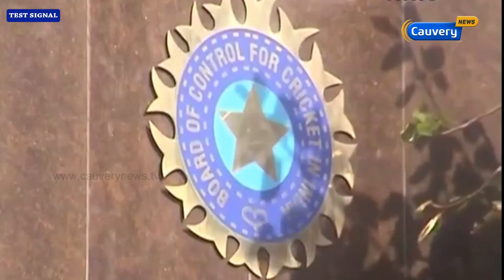இங்கிலாந்து சென்றது கோலி தலைமையிலான இந்திய அணி